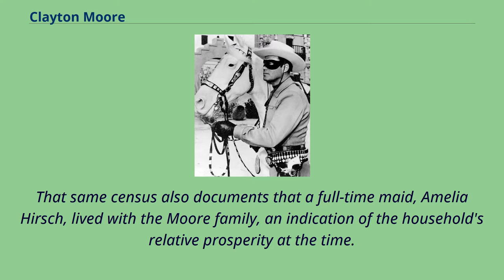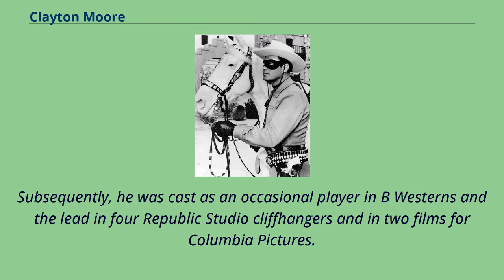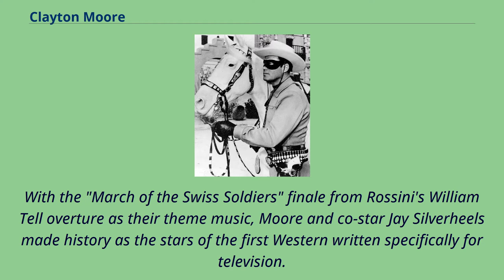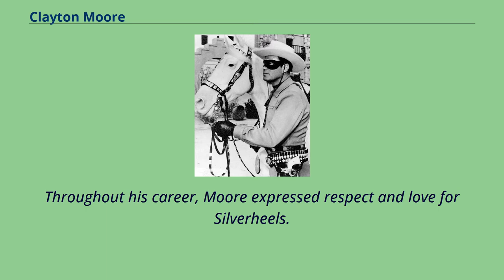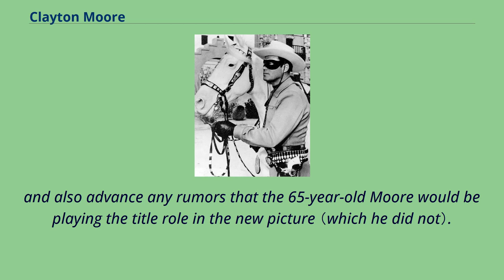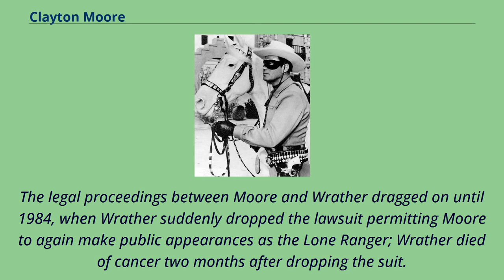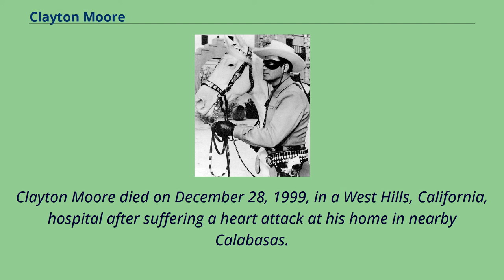Clayton Moore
20th-century_American_male_actors
Burials_at_Forest_Lawn_Memorial_Park_(Glendale)
Male_Western_(genre)_film_actors
Clayton Moore （born Jack Carlton Moore, September 14, 1914 – December 28, 1999） was an American actor best known for playing the fictional western character
the Lone Ranger from 1949 to 1952 and 1953 to 1957 on the television series of the same name and two related movies from the same producers.
Born in Chicago, Illinois, in 1914, Moore was the youngest of three sons of Theresa Violet （née Fisher） and Charles Sprague Moore.
Moore's father, according to the federal census of 1930, was a native of New York and supported his family in Chicago by working as a real estate broker.
That same census also documents that a full-time maid, Amelia Hirsch, lived with the Moore family, an indication of the household's relative prosperity at the time.
Highly athletic as a boy, "Jack" became a circus acrobat by age eight, and later, in 1934, he appeared at the Century of Progress Exposition in Chicago with a trapeze act.
He graduated from Stephen K. Hayt Elementary School, Sullivan Junior High School, and Senn High School on the far North Side of Chicago.
Moore as a young man worked successfully as a John Robert Powers model.
Moving to Hollywood in the late 1930s, he worked as a stuntman and bit player between modeling jobs.
Moore in his 1996 autobiography I Was That Masked Man noted that Hollywood producer Edward Small persuaded him around 1940 to adopt the stage name "Clayton".
Subsequently, he was cast as an occasional player in B Westerns and the lead in four Republic Studio cliffhangers and in two films for Columbia Pictures.
During World War II, Moore enlisted in the U.S. Army Air Forces and served with that branc...